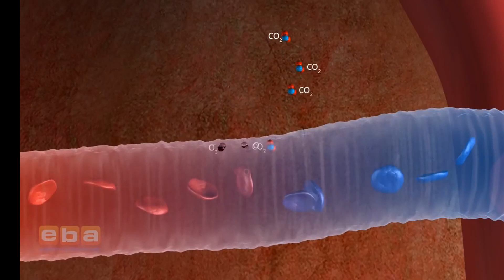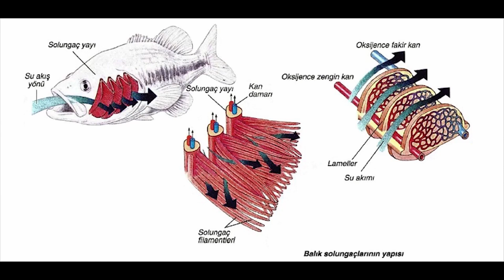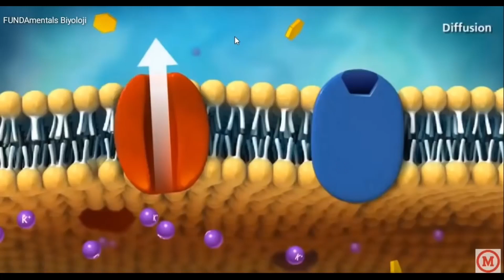Balıklar suyun altında NASIL nefes alırlar..!/# AKLIMDA DELİ SORULAR 002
biz insanlar suyun altında boğulurken,heleki yazın birçok boğulma vakası duyuyoruz,biz insanlar suyun altında nefes alamazken balıklar çok iyi bir şekilde nefes alıp yıllarca yaşayabiliyor.bunu NASIL yapıyorlar? Bu videoda bunu anlatmaya çalıştım.İYİ SEYİRLER..!